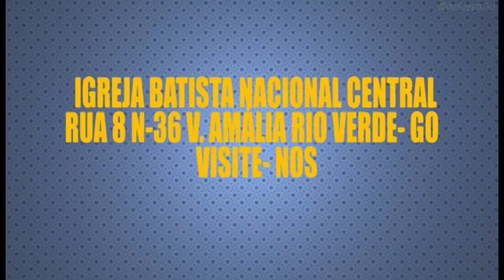O extremo da fé- HD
PREGAÇÃO NA IGREJA BATISTA NACIONAL CENTRAL RIO VERDE- GO CULTO DE QUINTA- FEIRA